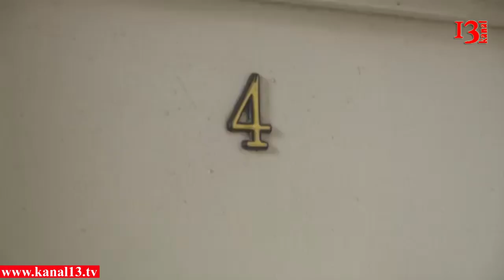Bir evdə beş qadının meyidləri tapıldı: - Sifariş yoxsa qismət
Bu gün saat 12 radələrində Xırdalan şəhəri, 26-cı məhəllə, ev 6, mənzil 4-də 5 qadın meyiti aşkar edilib.
Baş Prokurorluqdan “Qafqazinfo”ya verilən məlumata görə, ilkin araşdırmalarla müəyyən edilib ki, qeyd edilən ünvanda kirayədə yaşayan Gəncə şəhər sakini 1992-ci il təvəllüdlü Abbasova Mələk Mübariz qızı, Balakən rayon sakinləri - 1974-cü il təvəllüdlü Musayeva Nübar Fazil qızı, 2000-ci il təvəllüdlü Xanlayeva Turanə Vahid qızı, 1999-cu il təvəllüdlü Xanlayeva Lamiyə Vahid qızı və 1993-cü il təvəllüdlü Musazadə Aytən Elçin qızı martın 14-dən 15-nə keçən gecə ilkin ehtimala görə dəm qazından zəhərlənərək ölüblər.
Fakta görə rayon prokurorluğunda Cinayət Məcəlləsinin 314.2-ci (səhlənkarlıq ehtiyatsızlıqdan zərərçəkmiş şəxsin ölümünə səbəb olduqda) maddəsi ilə cinayət işi başlanıb, iş üzrə müvafiq ekspertizalar, o cümlədən məhkəmə-tibbi və məhkəmə-texniki-təhlükəsizlik ekspertizaları təyin olunub.
Dəhşətli  hadisənin səbəbləri barədə isə yeni versiya orata çıxıb. Məlumata görə Həmin mənzildə qızların sayının  5 yox, 7 olduğu bildirilir. Onlardan 2-si qonaq gəlibmiş.
Hadisə də, məhz qonaqların gedişindən sonra baş verib.
Qonşular isə  bildiriblər ki, hadisədən sonra JEK əməkdaşları faciənin baş verdiyi otağın qaz təchzitaını yoxlayıblar. Heç bir qaz sızıntısı və ya dəm qazanın yaranmasına gətirən hal aşkarlanmayıb.
JEK-in mühəndisi İmamverdi Sadıqov bildirib ki, qızların dəm qazından yox, qida zəhərlənməsindən öldükləri ehtimalı daha böyükdür.